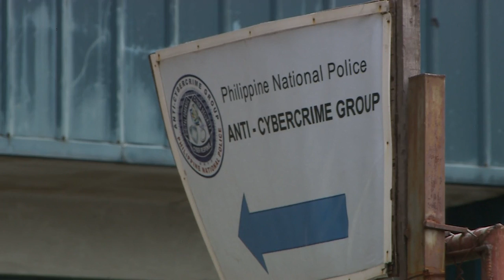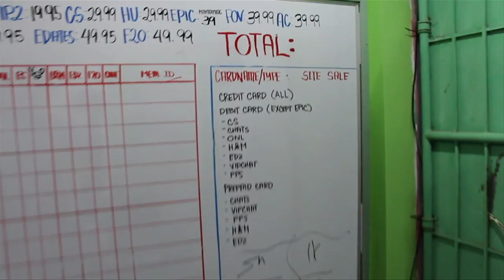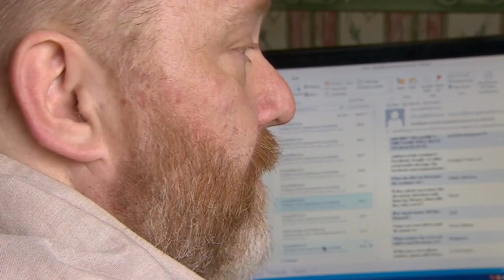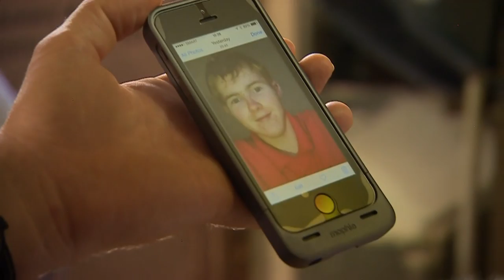'Sextortion': Online blackmail of men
Hundreds of thousands of men around the world are falling victim every year to a pernicious form of online crime.
It has been nicknamed "sextortion" and is a form of blackmail. Victims are normally lured in through social media sites; the blackmailers are criminal gangs operating in countries like the Philippines.
Angus Crawford reports.